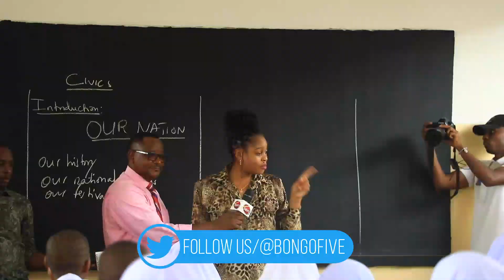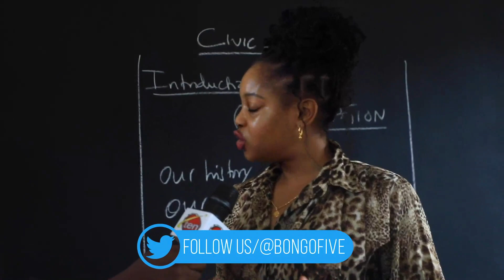MAPOKEZI YA WANAFUNZI SIKU YA KWANZA SHULENI, DC JOKATE ARIDHISHWA NA MAPOKEZI